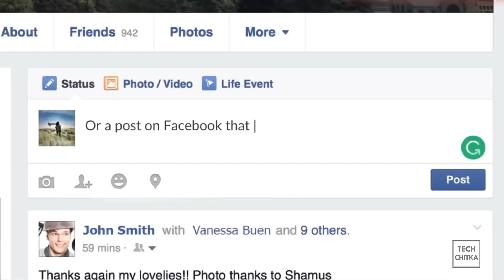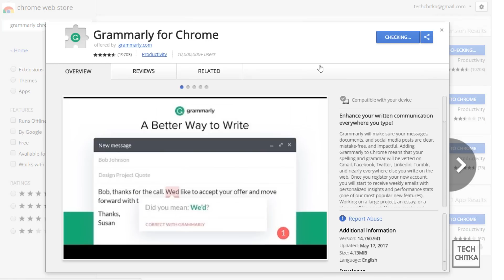ఇంగ్లీష్ లో తప్పులు లేకుండా వ్రాయడం ఎలా.? ఈ వీడియో చుడండి.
How to Write Without Spelling Mistakes in English, we do make mistakes a lot while writing in English so this very simple trick or tip to reduce spelling and grammar mistakes.
ఇంగ్లీష్ లో తప్పులు లేదా మిస్టేక్స్ లేకుండా వ్రాయడం ఎలా, మనము  ఆంగ్లంలో రాయడం చేస్తున్నప్పుడు చాలా తప్పులు చేస్తుంటాము, కాబట్టి ఈ సాధారణ ట్రిక్ లేదా చిట్కా ద్వారా స్పెల్లింగ్ మరియు వ్యాకరణ తప్పులను తగ్గిస్తుంది.